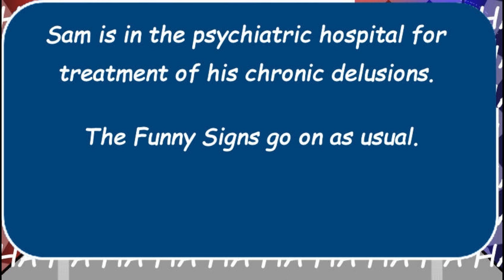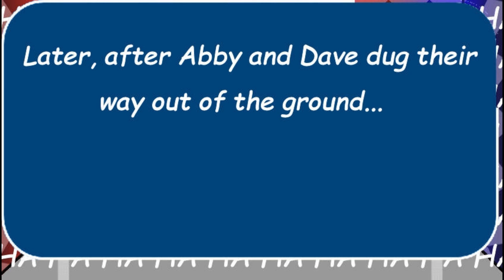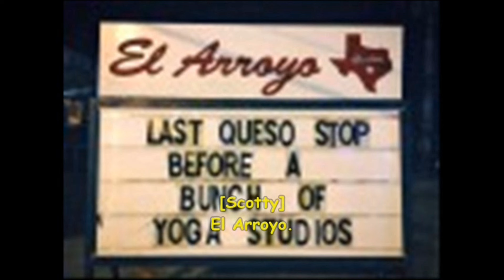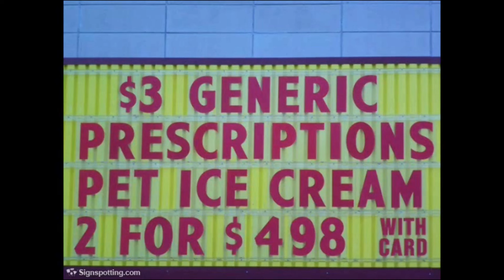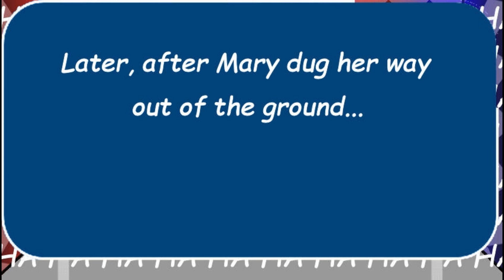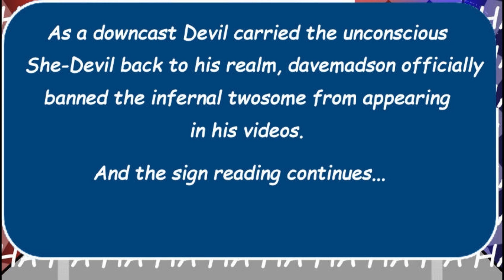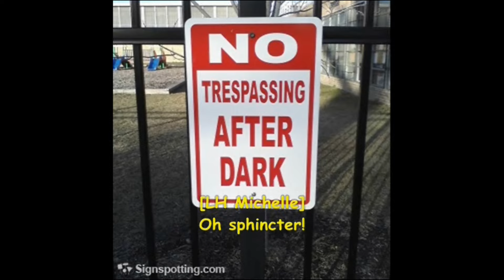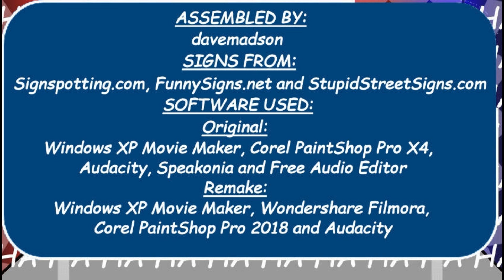davemadson's Classic Funny Signs: Raised Zebra Crossing (2024 Remake)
[Originally produced April 16, 2013]
Tantrums: 3   Barfs: 2  Falls: 3  Ground plants: 3  Crotch kicks: 2
With Sam receiving psychatric treatment for his delusional behavior, the rest of the gang carries on with reading funny signs.
Characters: Mike, Mary, Anna, LH Michael, LH Michelle, Scotty, Jimmy, Hank, Guy, Beulah, Abby, RoboSoft 3, Devil, She-Devil, Angel, God and Dave.
Signs from: Signspotting.com, FunnySigns.net and StupidStreetSigns.com.
Software used:
Original: Windows XP Movie Maker, Corel PaintShop Pro X4, Audacity, Speakonia and Free Audio Editor.
Remake: Windows XP Movie Maker, Wondershare Filmora, Corel PaintShop Pro 2018 and Audacity.